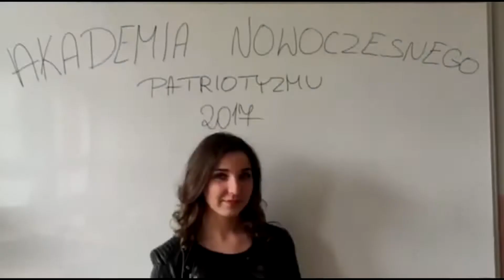II Liceum Ogólnokształcące im. Stefana Żeromskiego w Dąbrowie Górniczej - projekt społeczny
„Projekt społeczny.”
Filmik autorstwa uczniów II Liceum Ogólnokształcącego im. Stefana Żeromskiego w Dąbrowie Górniczej. Projekt został zorganizowany w ramach Akademii Nowoczesnego Patriotyzmu. Edycja 2016/2017.